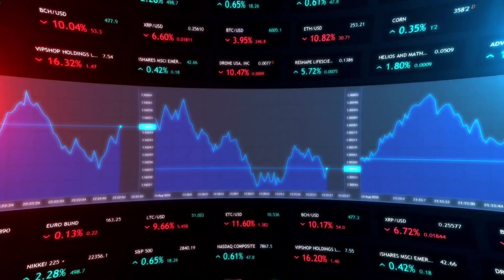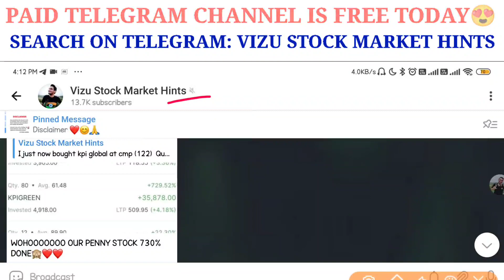Wipro Buyback | Wipro results Q4 | Buy Wipro share 😱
Topics covered:

Buy wipro share on Monday | wipro share result | wipro share latest news
Wipro share hold or sell | Buy wipro share | Wipro share latest news today | Wipro share target
wipro share expert advice
why wipro share is falling
wipro ka share
wipro share market history
wipro share millionaire
wipro share multibagger
history of wipro share
future of wipro share
share price of wipro
news on wipro share
wipro share products
wipro share tomorrow prediction
wipro share quora
wipro share sanjiv bhasin
wipro share strategy
wipro share story quora
wipro share
wipro share target 2023
wipro share history
wipro share target today
wipro share price tomorrow
wipro target
wipro stock
wipro share
wipro share analysis
wiipro stock today
wipro,wipro news
latest stock market news,wipro stock news
wipro stocks,wipro news latest,wipro news today hindi
wipro share price today
wipro news 2023
wipro news hindi
wipro stock view
wipro share
wipro share latest news target
wipro share newswipro share news today
wipro share split news